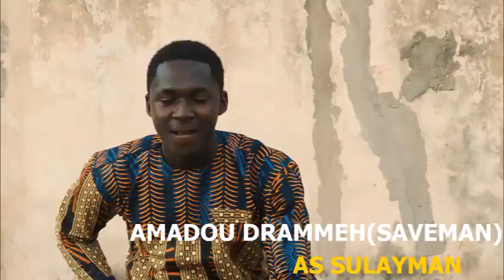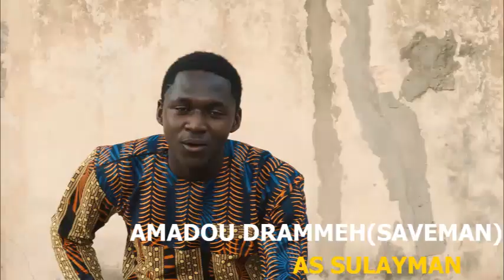know your actors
the Gambia film industry